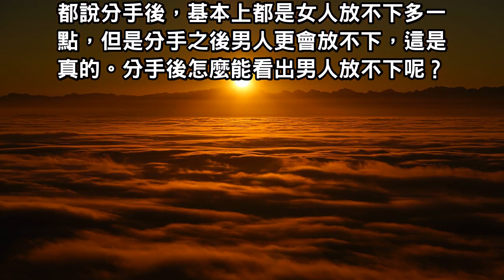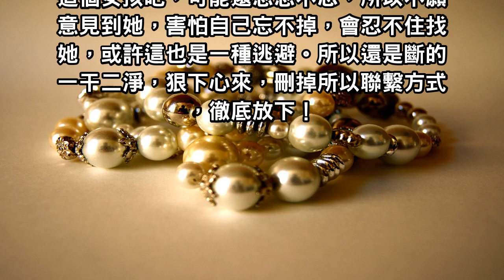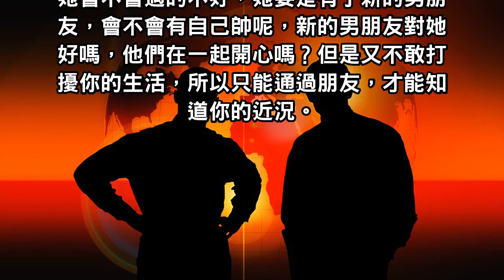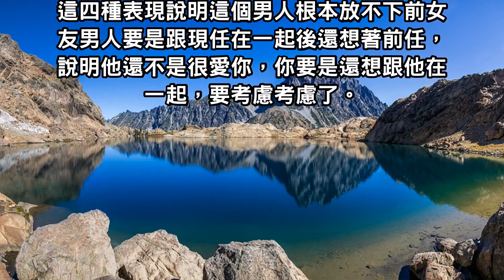分手後還記得前女友的男人，如果男人有這些行為，你得注意小心了！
都說分手後，基本上都是女人放不下多一點，但是分手之後男人更會放不下，這是真的。分手後怎麼能看出男人放不下呢？